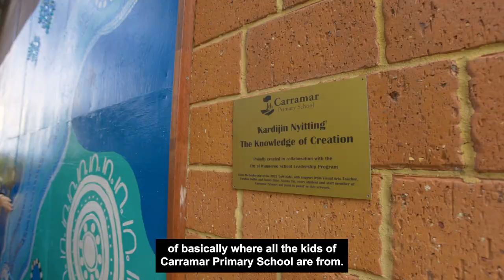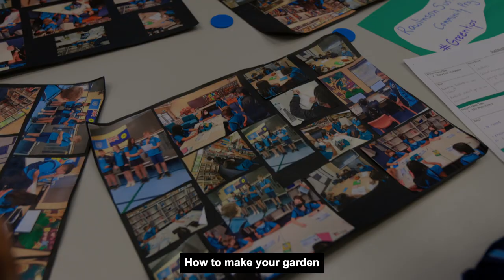School Leadership Program Highlights 2022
The School Leadership Program aims to empower young people to become change agents within their community, supporting them to identify issues and concerns in their local communities.